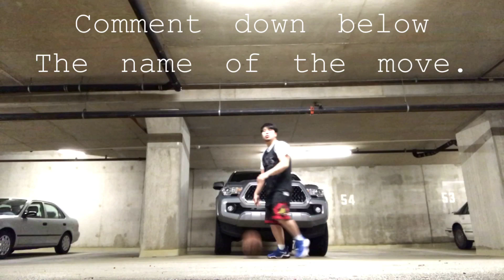DAILY MOVE #5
Editor used  :         VIVAVIDEO &PERFECT VIDEO equip with 4kultra